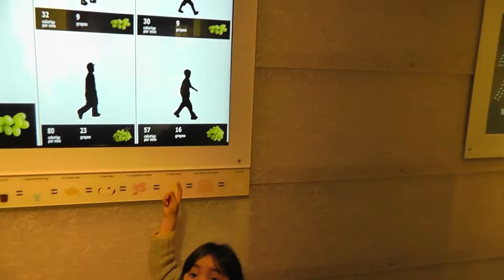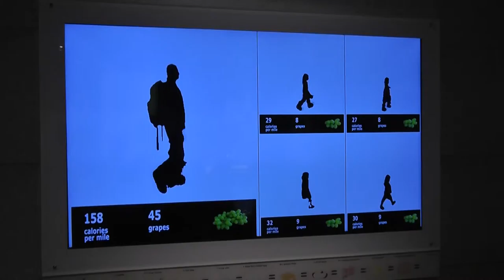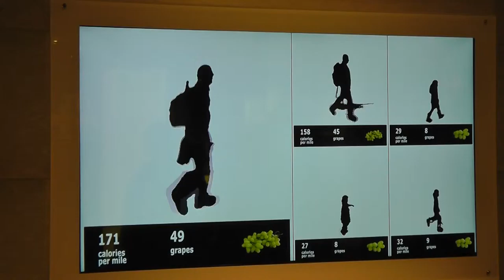Playdate at the Museum of Science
Friends measure their efficiency in walking.